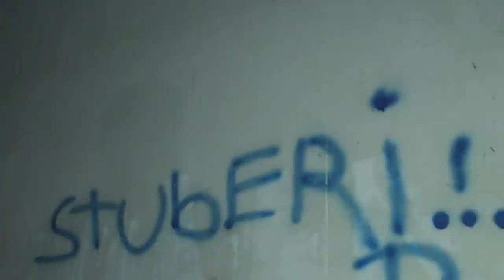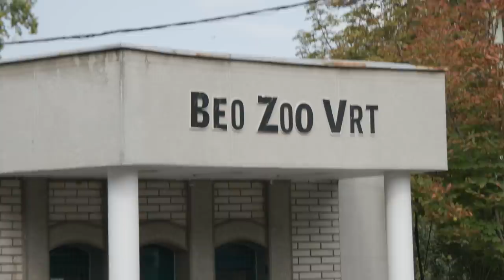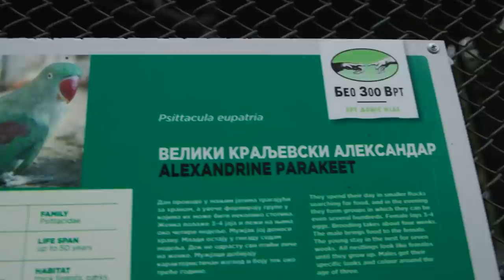LUKA i SUOČAVANJE SA TRAUMOM IZ DETINJSTVA!!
250 000 kredita
7 dana premium accounta
3 premium zastrašujuća tenka za 10 borbi (Tiger 131, Cromwell B, T34-85M)